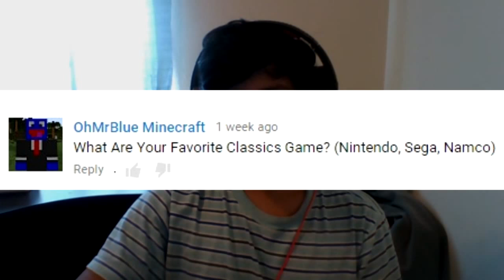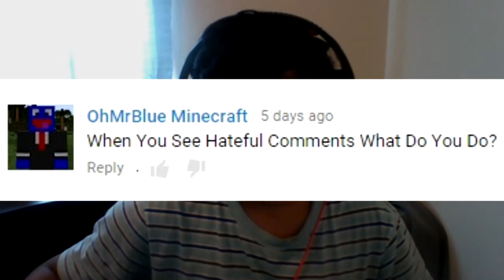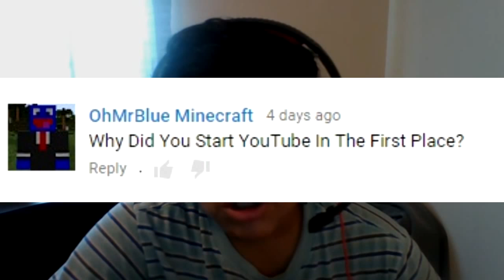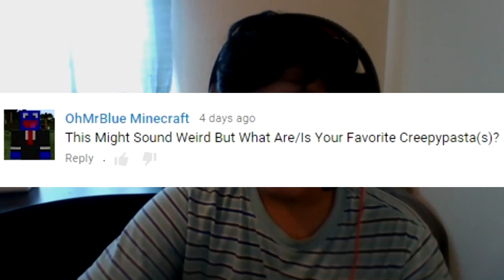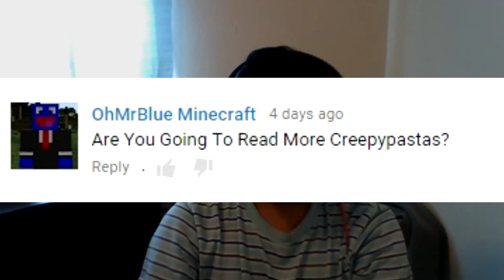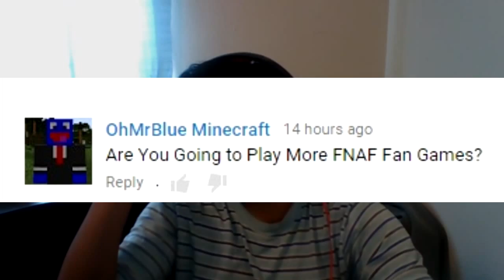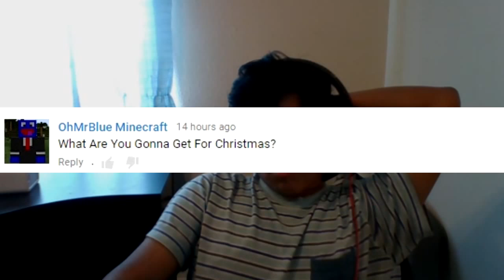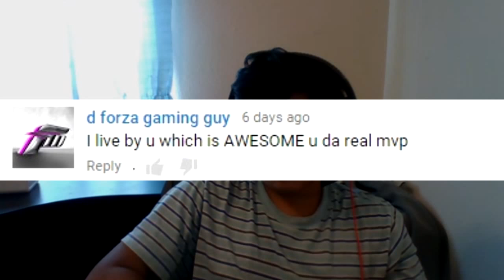100 Subscribers!? (LETS FREAKIN GO MAN!!) | 100 Subs QNA #1!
Welcome To The First QNA On My Channel! ENJOY!! :D